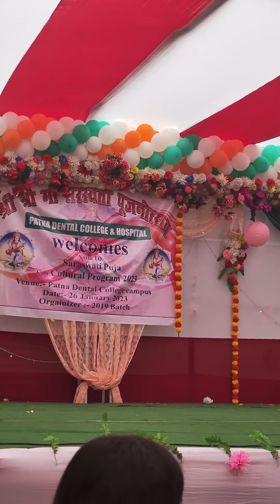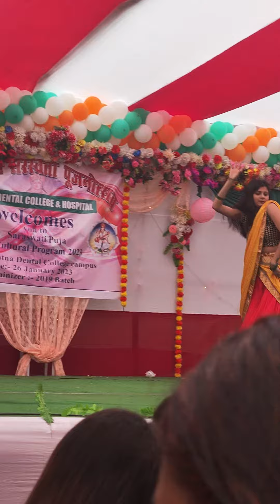Aja nachle dance performance at pdch patna|saraswati puja 2023l#viral